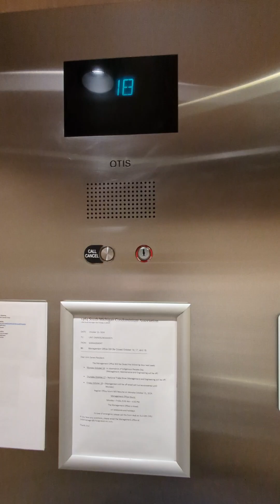XXL South Loop 2b/2b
2 bedroom /2 bath Condo Rental